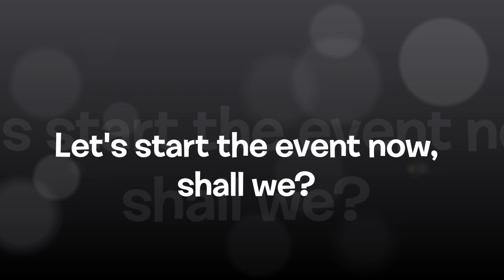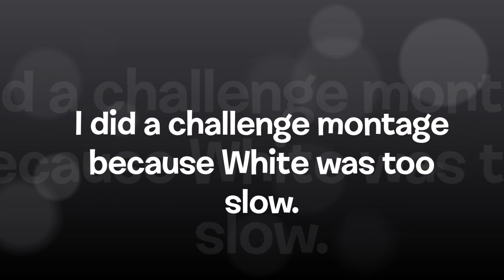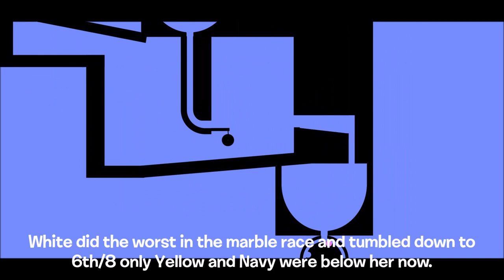Algodecathlon Day 5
No Algodecathlon for tomorrow and I will upload it the 10 subscriber special at 1:10pm EST tomorrow but if you get me to 14,15 or 16 subs, I will upload it at 3:40am EST tomorrow.